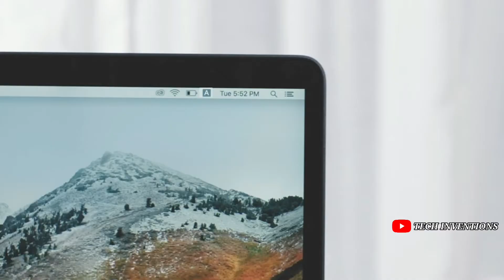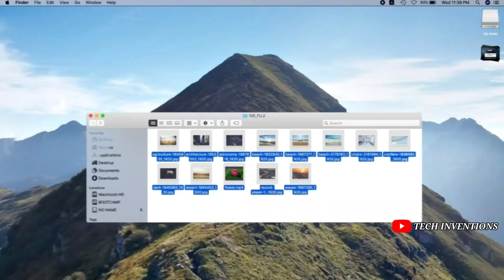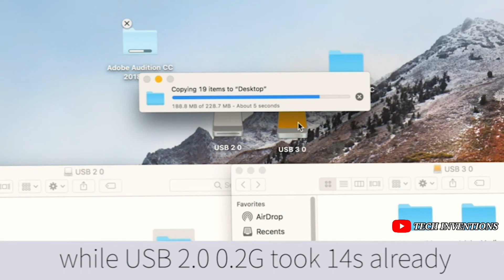Best usb c hub 2021 | Best usb c hub for macbook pro | Best usb c hub for imac 2021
5Best usb c hub
Best usb c hub for macbook pro
Best usb c hub for macbook air m1
Best usb c hub for ipad pro
Best usb c hub for macbook pro m1

1. ANKER(7 IN 1) ($34.99)
2. UTECH SMART(6 IN 1) ($29.99)
3. DOCKTECK(7 IN 1) ($42.99)
4. QGEEM(7 IN 1) ($24.99)
5. IKLING(9 IN 1) ($37.99)

(INDIA)
1. ANKER(7 IN 1) (RS 3799-OFFER)
2. EKSA(7 IN 1) (RS 3599-OFFER)
3. CABLE CREATION(7 IN 1) (RS 3383-OFFER)
4. PEATOP(7 IN 1) (RS 2498-OFFER)
5. KINSOUND(5 IN 1) (RS 2399-OFFER)

1. Best usb c hub for ipad pro 2021
2. Best usb c hub for ipad air 4
3. Best usb c hub for imac 2021
4. Best usb c hub for macbook pro 2021
5. Best usb c hub for dell xps 13
6. Best usb c hub for gaming
7. Best usb c hub for mac mini m1